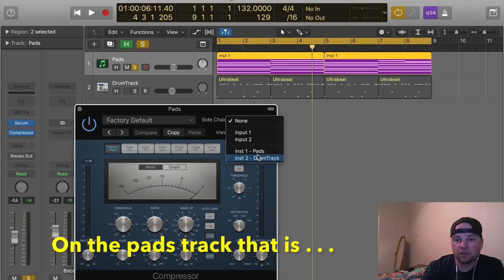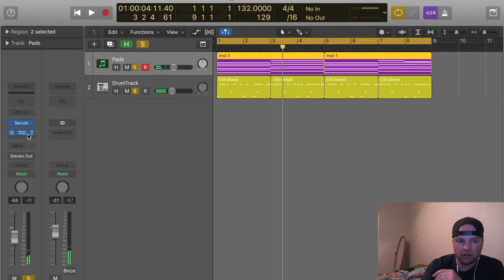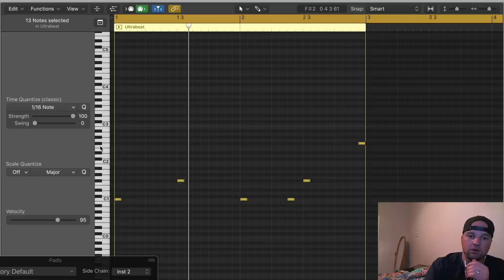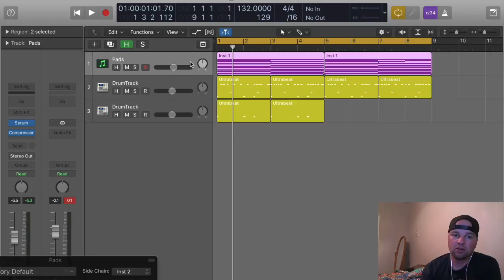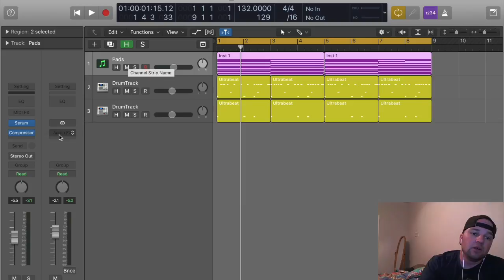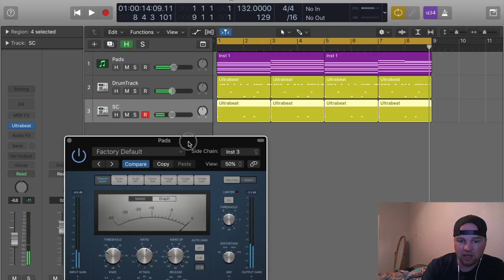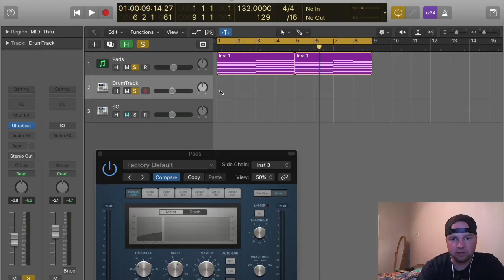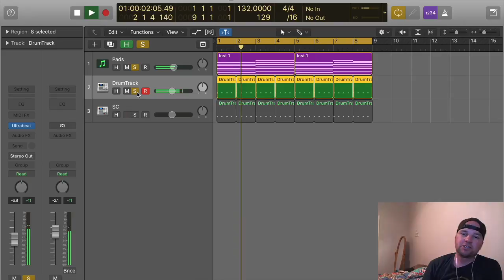How To Create Side Chain Compression With Drums in Logic 10.3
In this video I show you how to use side chain chain compression to create a pulsing effect on other tracks.  This video shows you what to do if you have hi hats, snares, or other non-kick type drums in your track to achieve simple side-chain compression in Logic Pro X.